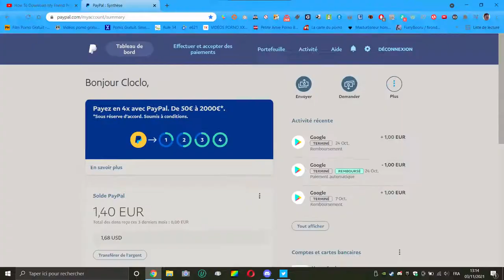JE ME SUIS LIBÉRÉ !